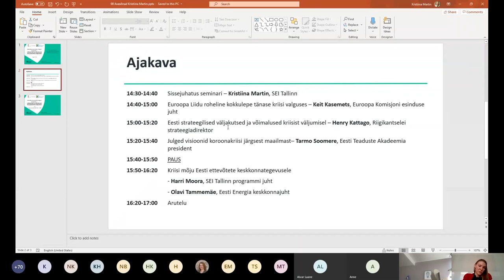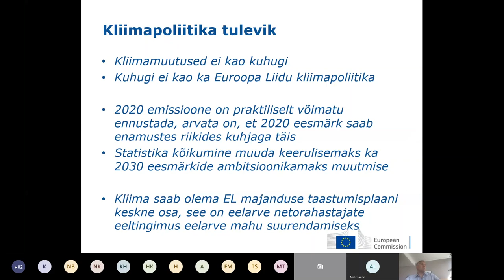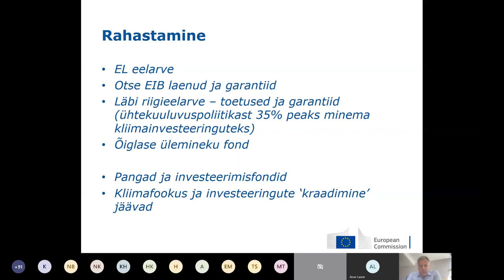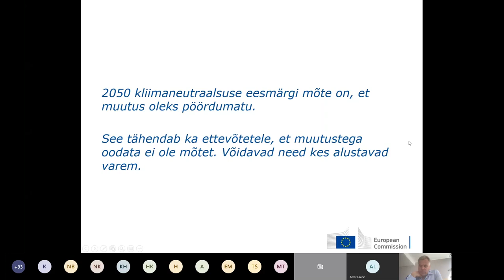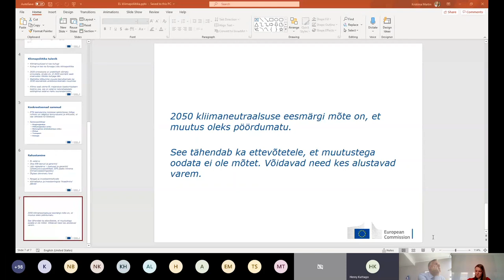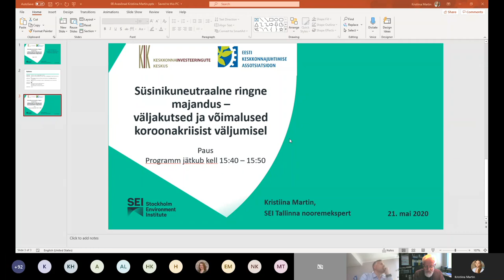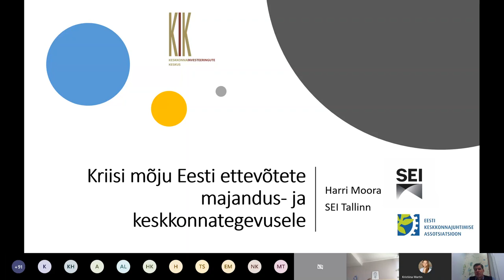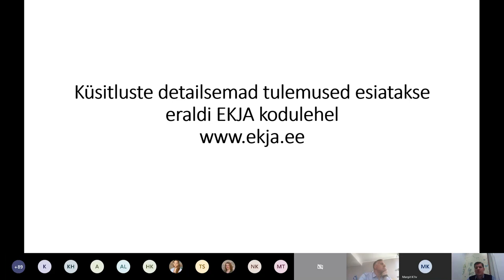Süsinikuneutraalne ringne majandus – väljakutsed ja võimalused koroonakriisist väljumiseks